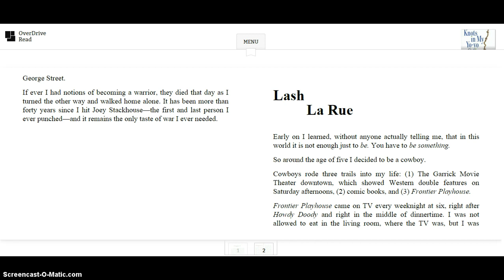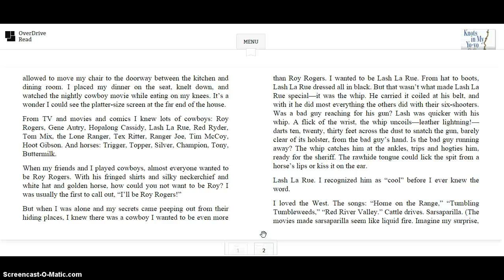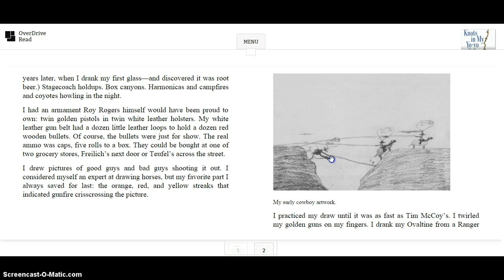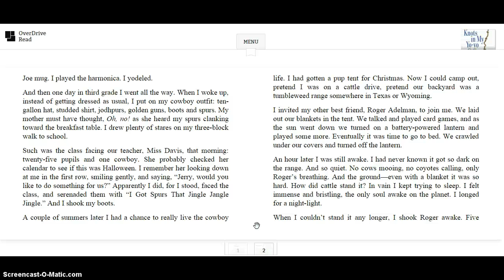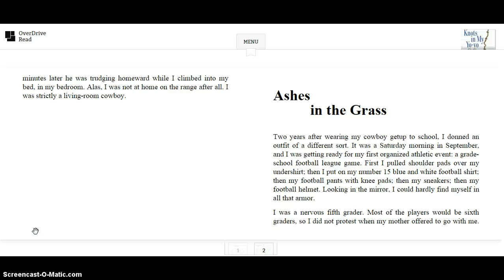Ch 5 Knots